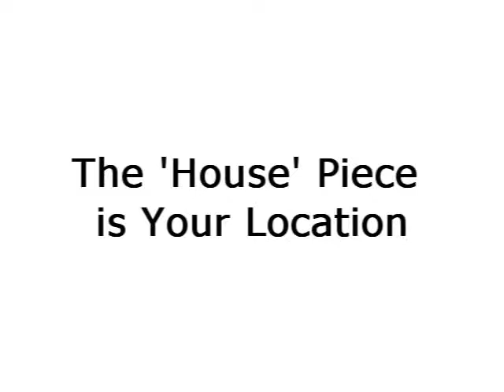Butler & Hill Aerial Photograph Jigsaw (Bristol)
An aerial photograph of your location (in this case Bristol) makes a wonderful wooden jigsaw and a very thoughtful gift from Butler & Hill.
The house jigsaw piece represents the chosen location.
Also available in a other styles; Ordnance Survey, Landranger and Times Newspaper

Video made by Erith Visual Media - evmedia.co